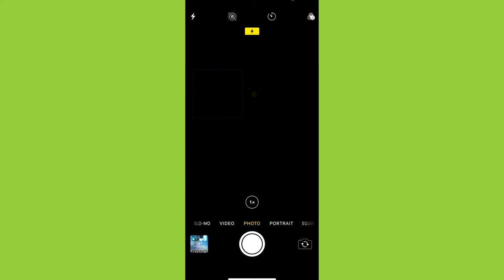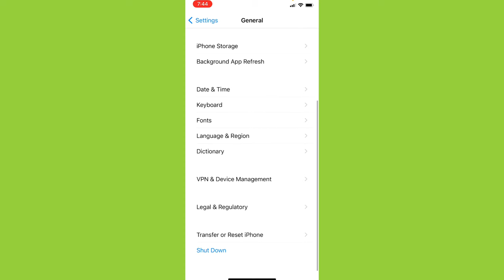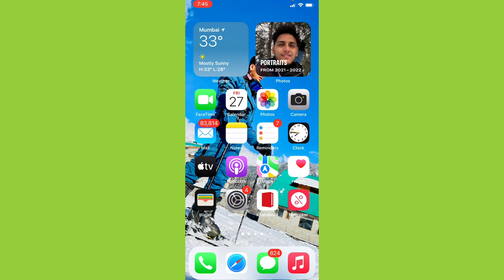iPhone || How To Fix Black Camera Screen Problem Solve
iPhone || How To Fix Black Camera Screen Problem Solve 8, X , 11 , 12 , 13 , 14 , Pro Max

agar apke iphone ke camera me black screen ki problem Arahi hai to ye video apke liye hai.

Send Me Screenshots Of Your Problem in instagram👇

Talk soon,
Abid Akay